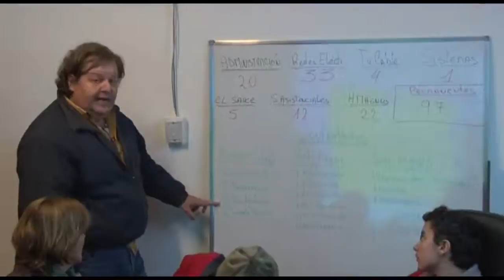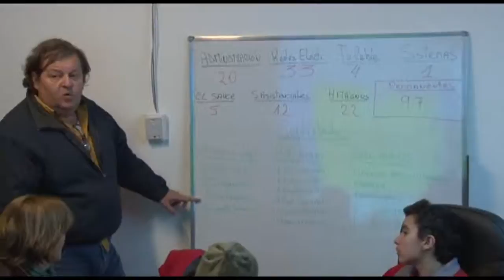CHICOS DEL COLEGIO ALEMAN DE VISITA EN LA COOPERATIVA